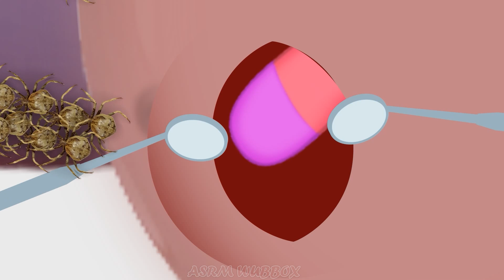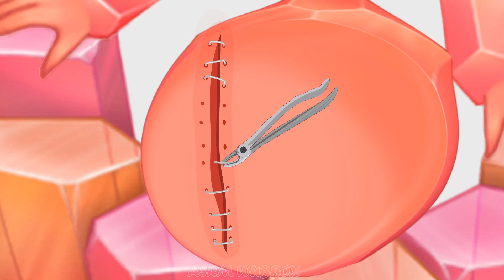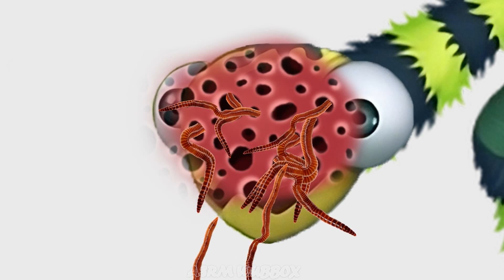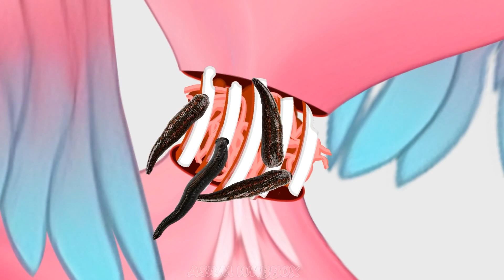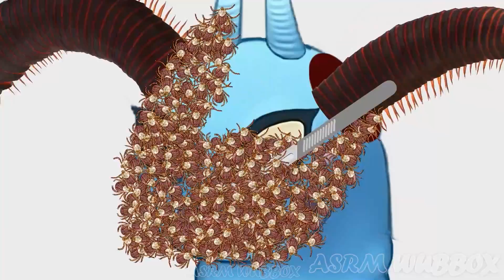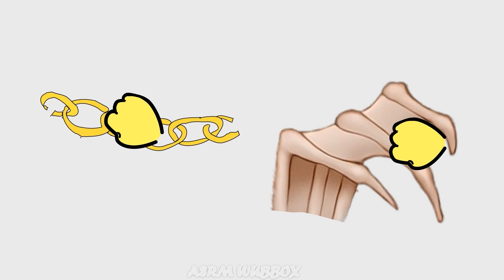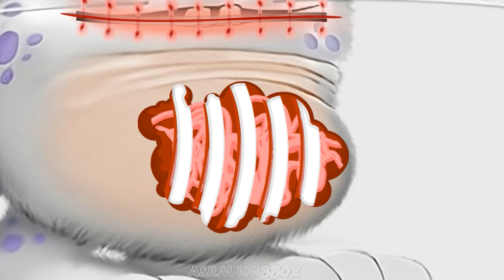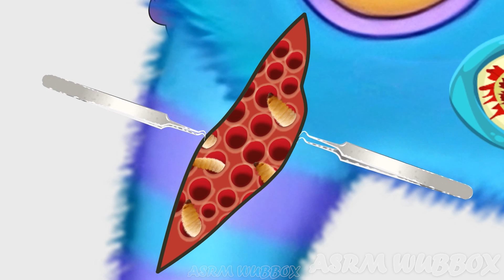My Singing Monsters | All Monsters and therapeutic journey for my singing monsters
Viết cho Phạm Quốc Bình